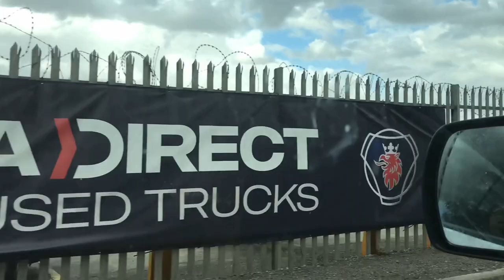Random buses/coaches & mini buses videos & photos 28/07/2018